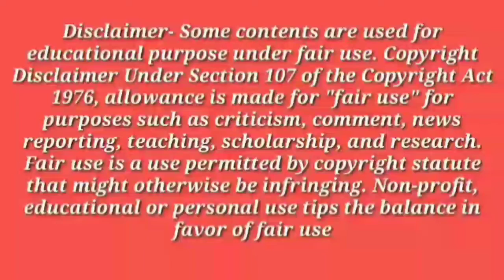Devadas Brothers Movie Review telugu | Devadas Brothers review in telugu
Director Devadas Brothers
Production Company
Etcetera Entertainment
Screenplay Devadas Brothers
Genre Comedy Drama
Story Devadas Brothers
Starring Dhuruv, Shilpa Manjunath, Sanchita Shetty
Music Dharan Kumar
Cinematographer Ganesh Chandra
Editing MV Rajeshkumar
Praveen Antony